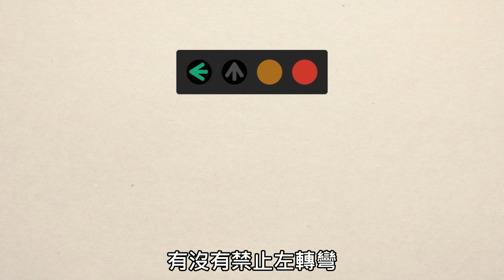告別菜車手！『教練，我好想左轉彎！』左轉好崩潰篇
左轉Timing太難抓，老鳥駕駛們現在都在我後面，他們真的很火大！！
保安！對向來車可以這樣過了又過過了又過嗎？
只好一直右轉用時間換取空間….教練，我不想再繼續繞圈圈了，我真的好想左轉彎啊啊啊～
DSFL福特安全節能駕駛體驗營 立即免費線上報名